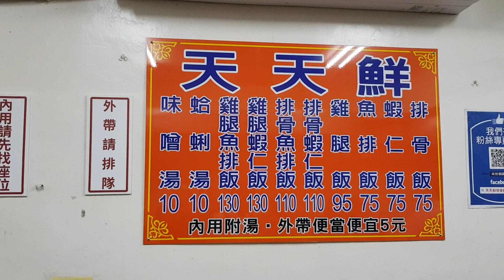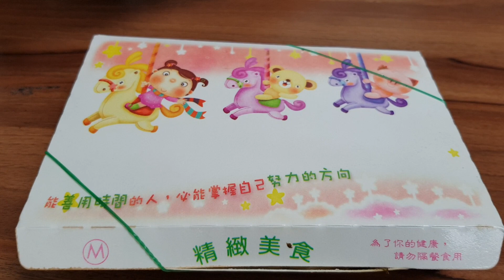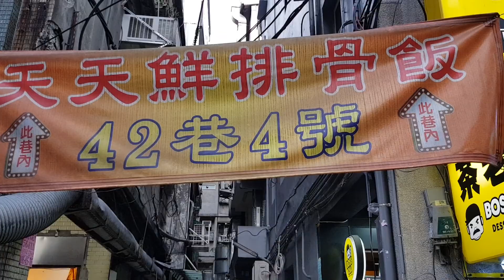*2019/07/14/基隆市 仁愛區 天天鮮排骨飯【Meck大叔】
店名：天天鮮排骨飯
地址：基隆市仁愛區孝三路42巷4號(基隆車站忠二路往孝三路方向約3分鐘 茶老大飲料店旁巷內)
關於：
晴天 ,一直是笑臉迎人 總是 陰天,卻捉模不定 遮晴蔽憂 不知所措 雨 ,再也隱藏不住的落下 對鮮的回憶與想念 用心感受 品嚐對味的視覺饗宴 天天堅持 天天鮮 每日限量供應。